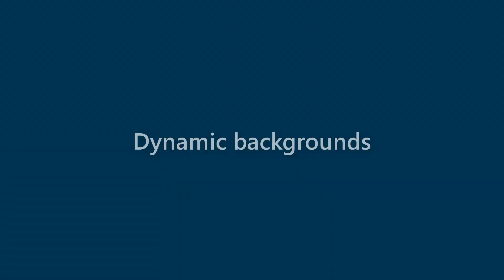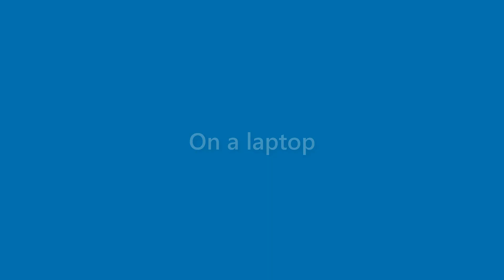Carmen Gross - appearance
Name Look - Carmen Gross - appearance. In this video we present "Carmen Gross" name look and feel in various scenarios.
This video will cover:
How does "Carmen Gross" look as a personal letterhead?
How does "Carmen Gross" look on a business card?
How does "Carmen Gross" look on a computer/laptop screen?
How does "Carmen Gross" look with different background colors?
How does "Carmen Gross" look with various fonts?